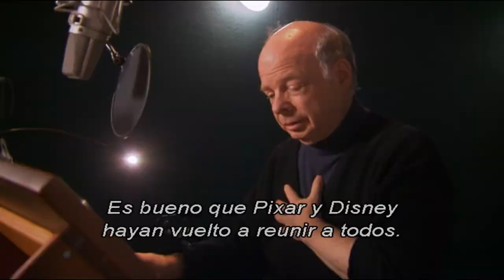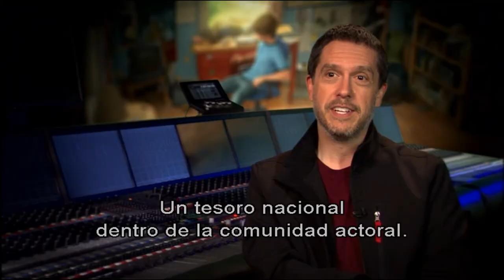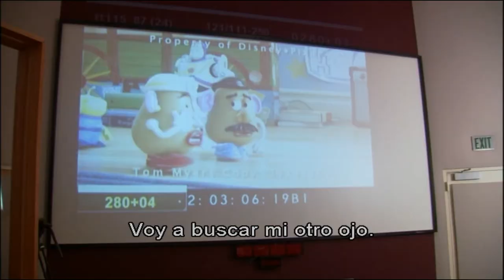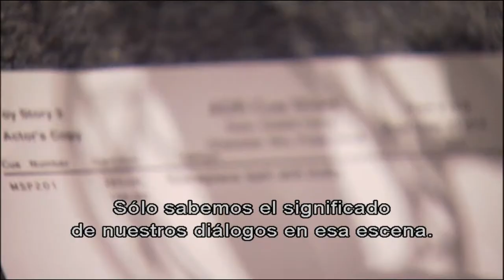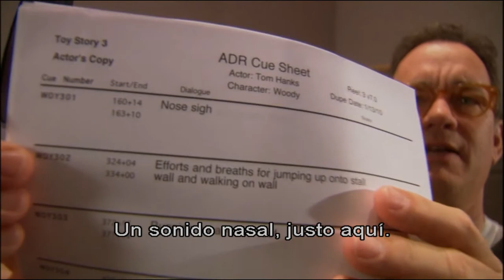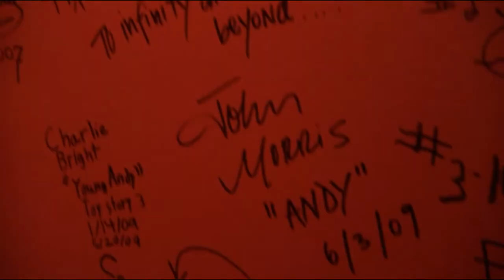¡La pandilla está de vuelta! (Especial de 100 Suscriptores)